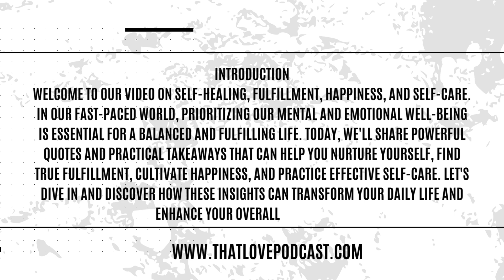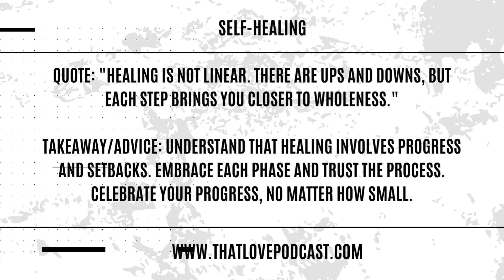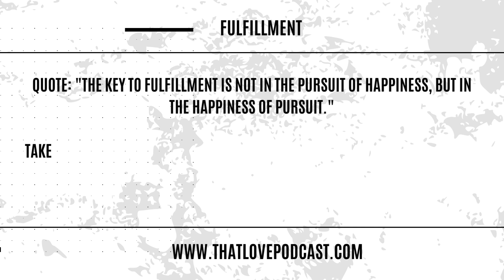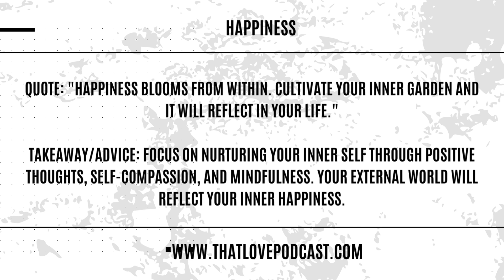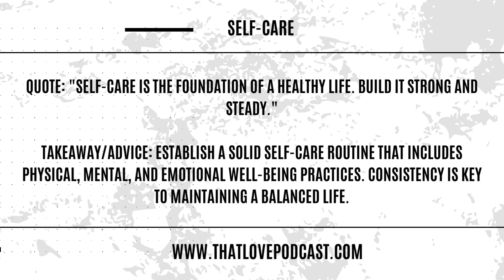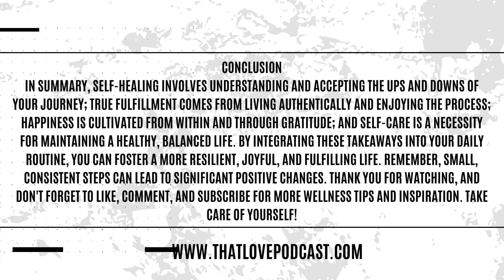Unlock Your Best Life: Self-Healing, Fulfillment, Happiness, and Self-Care Tips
Discover how to enhance your well-being with powerful quotes and practical takeaways on self-healing, fulfillment, happiness, and self-care. Learn how to nurture yourself, find true fulfillment, cultivate inner happiness, and practice effective self-care in this insightful video.

🌟 **Chapters:**
0:00 - Introduction
0:45 - Self-Healing Quotes and Advice
2:15 - Fulfillment Quotes and Advice
3:45 - Happiness Quotes and Advice
5:15 - Self-Care Quotes and Advice
6:45 - Conclusion

For more inspiration on personal transformation, check out the Transform Your Life series at That Love Podcast and explore wellness tips at That Blissful Wellness Podcast